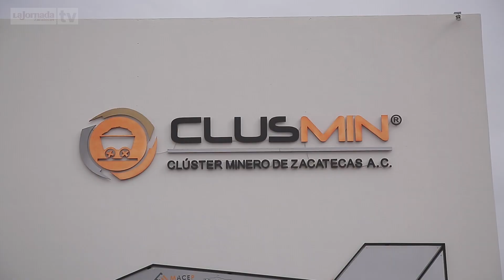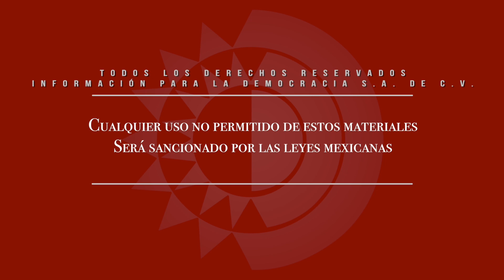Entrevista - "Mi familia no viviría a lado de la mina si tuviéramos temblores todos los días" Lomelí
Dirección Gral.: Carmen Lira - Dirección Zacatecas: Raymundo C. Vargas - Cámaras y sonido directo: Miguel Núñez - Edición audiovisual: Miguel Núñez.